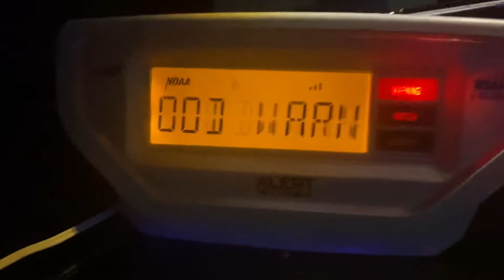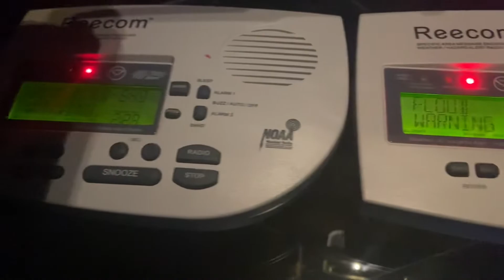MLB Flood Warning from Hurricane Ian (EAS #680)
This was an alert left out of the Ian compilation. The reason why I was so confused is because of the fact that this alert woke me up, and I had no clue what it was, probably due to me not paying attention. I had completely forgotten that TBW tones continuations for Areal Flood Warnings, which resulted in this, me realizing days after…

©️ EastMelbourneWX - 2022